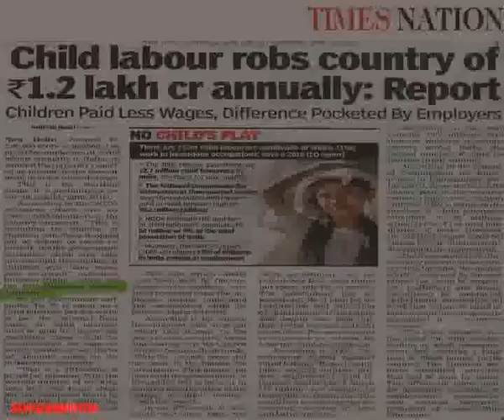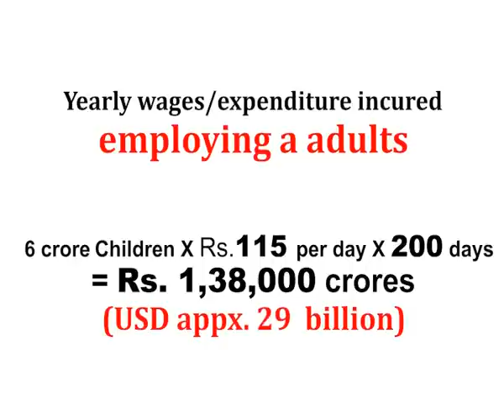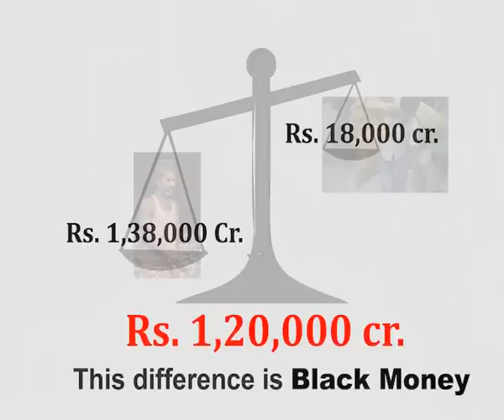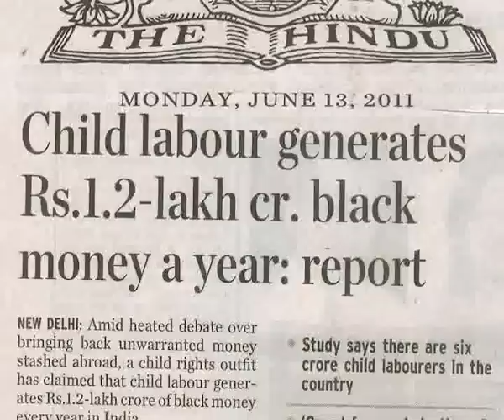Kailash Satyarthi on Child Labour, Corruption and Black Money